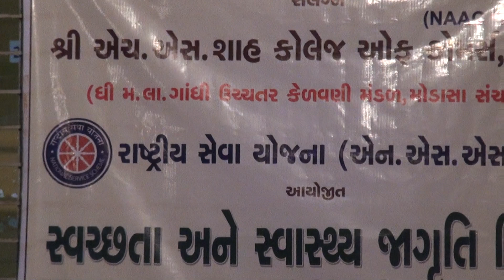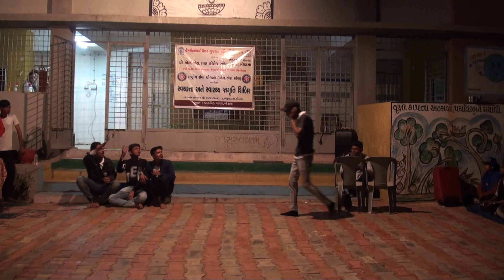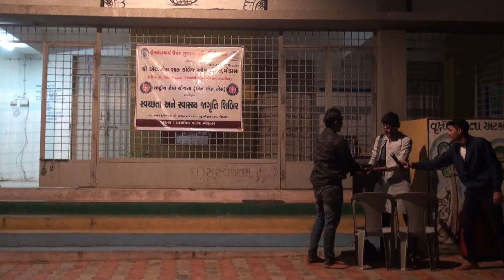|| SATY MARG - NATAK || Saiyam & Group || ANNUAL NSS CAMP, AT - BHERUNDA, 03/01/2023 ||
|| SHRI H. S. SHAH COLLEGE OF COMMERCE, MODASA ||
|| ANNUAL NSS CAMP, AT - BHERUNDA, 03/01/2023 ||

|| CULTURAL PROGRAM ||

|| SATY MARG - NATAK ||

1. Saiyam Jain
2. Kashish
3. Tushar
4. Vivek
5. Arth
6. Raj
7. Divyesh
8. Harsh

SPECIALLY THANKS :

|| ✒ DIRECTOR ✒ ||

1. KEVAL PATEL &
2. RAVI PUVAR

|| SOUND ~ PRODUCER & EDITOR ||

👉 HARDIK PATEL 👈

|| MANAGEMENT BY - TALENT GROUP ||

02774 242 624